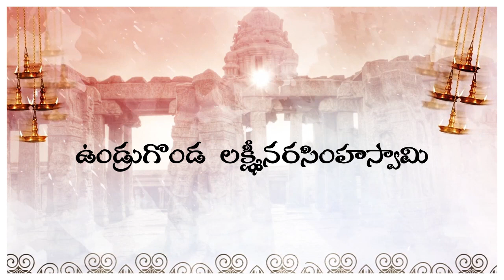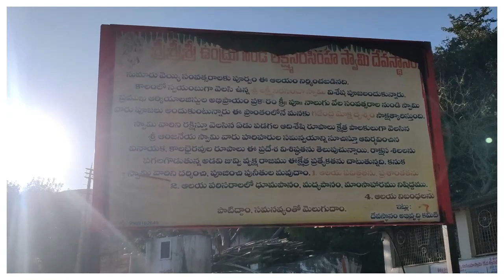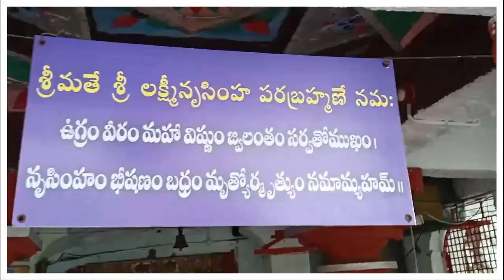UNDRU LAKSHMINARASIMHA SWAMI TEMPLE || PART - 1 || ADVENTURE || KODAD || HISTORICAL || UNDRUGONDA